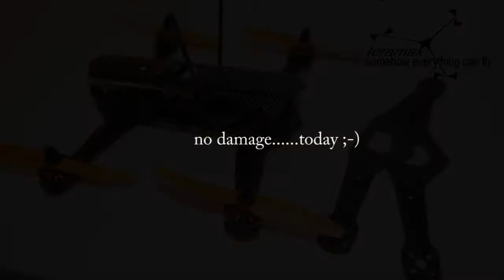BEETLE maiden plus RunCam maiden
took a new creation out for a spin
plus first time the new RunCam @ 720p
Quad is a proto of the BEETLE full carbon 250 racer, motors angled 10° foreward and ment to be indestructible...we´ll see ;-)
Frame kosts around EUR 120.-, will be made for each order individualy 0° or/and 10° tilted arms.